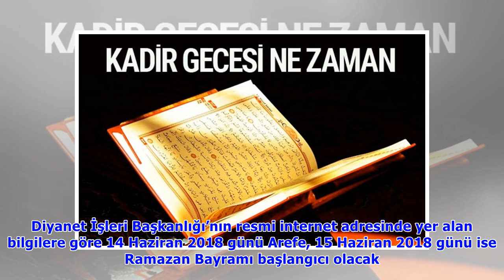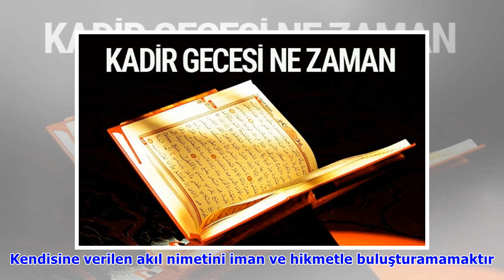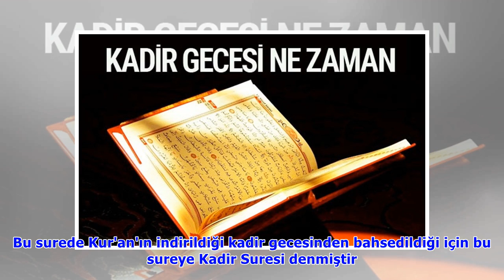Kadir Gecesi ne zaman? (2018 yılı Arefe günü ve Kadir Gecesi hangi güne denk geliyor?)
Kadir Gecesi’nin hangi gün idrak edileceği Diyanet İşleri'nin resmi internet adresinde yer alan dini günler takviminde yerini aldı. “Bin aydan daha hayırlı gece” içerisinde ibadetlerini gerçekleştirme.